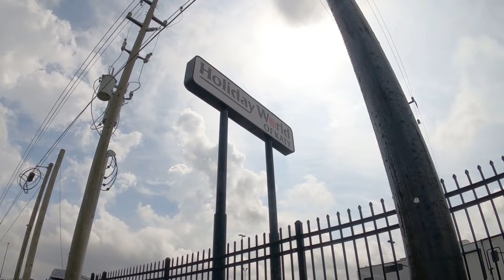We Did A Thing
We Did A Thing - big changes for Doug, Cathy and Maggie Mae as we follow the moon!  We discuss our custom built 2020 Tiffin Allegro Red, what we've liked and what we wish was different.  We'll share our thoughts on why a change could be a positive decision for us, our process for figuring out if we needed to make a change, and ultimately what we decided to do.  Are we still traveling?  Are we going part-time or staying full-time?  Where could we find the right RV for us?  And did we do it?  Check out today's video to find out!

GoldenMate Orion 1000 Lithium Battery -- As you know, we seldom partner with product vendors on our channel, but this is a product that really got our attention, and we felt it would fill a need for us, but also for YOU, too! We have these installed in our RV and LOVE them! Take a few minutes and check out the We think you'll be as impressed with the product - and the VALUE - that we have been.